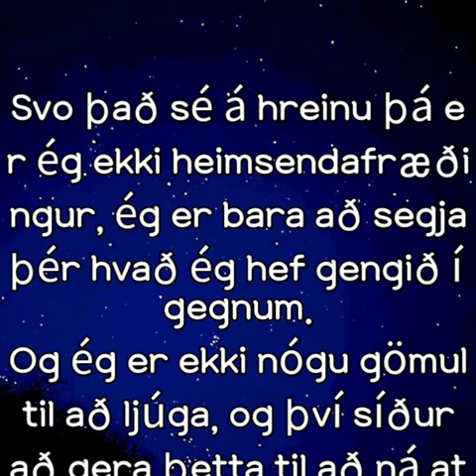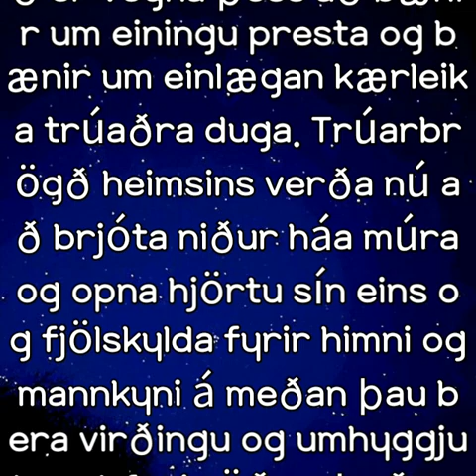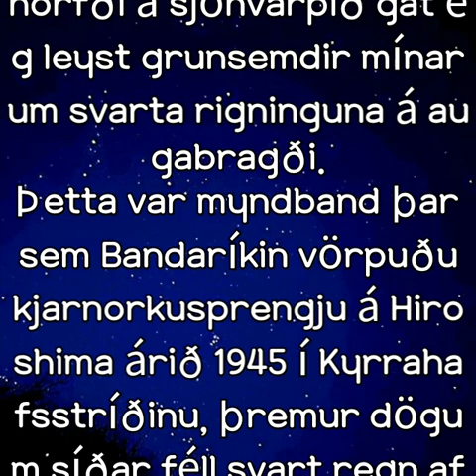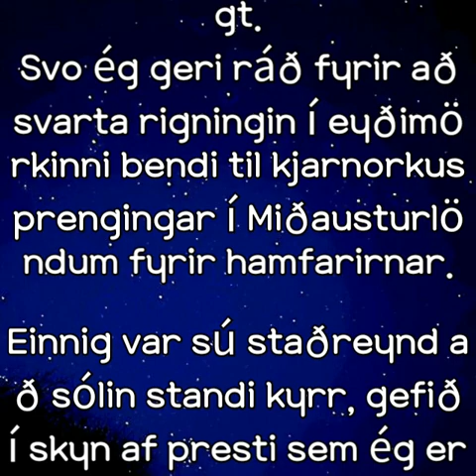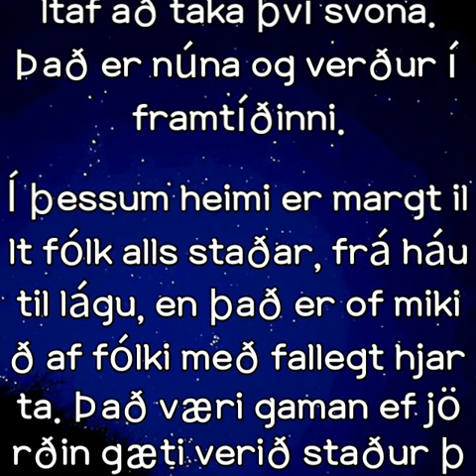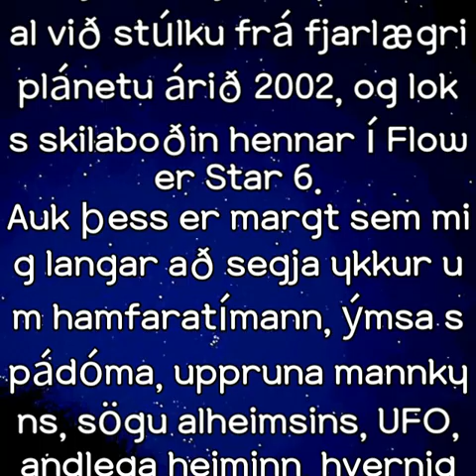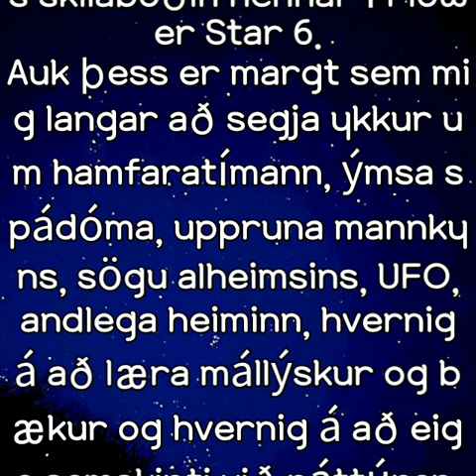blómastjarna 4 (íslenska)